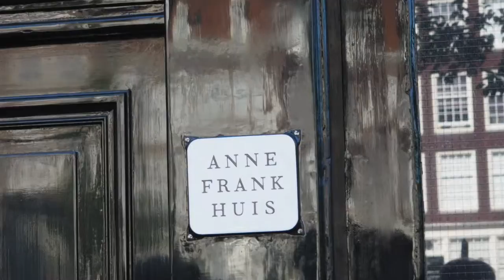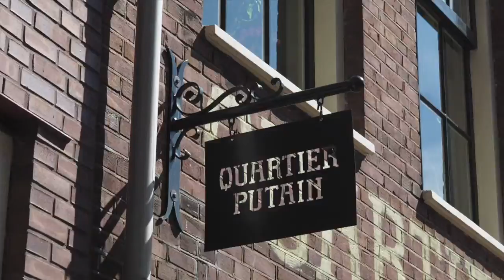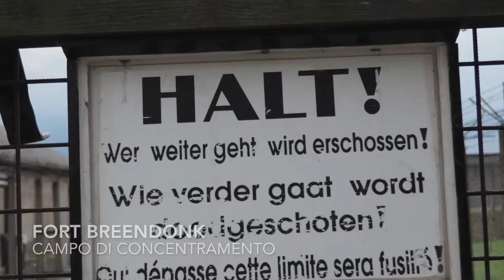Benelux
Video del viaggio in Olanda e Belgio, 8 16 agosto 2015